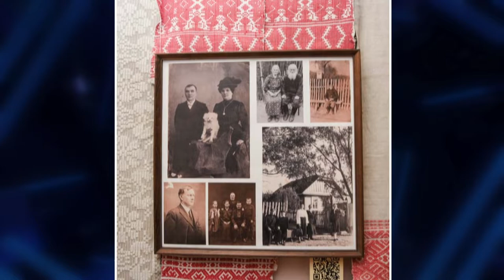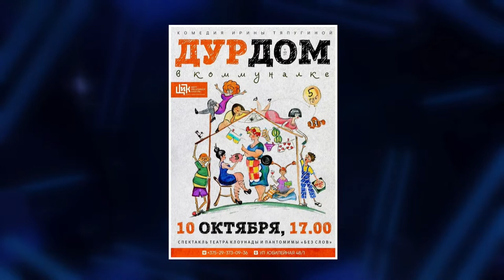Добрый вечер, Гомель! 02.10.2020 День учителя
Накануне дня учителя в гостях у программы "Добрый вечер,  Гомель!"  представители семейной педагогической династии Рыбак.